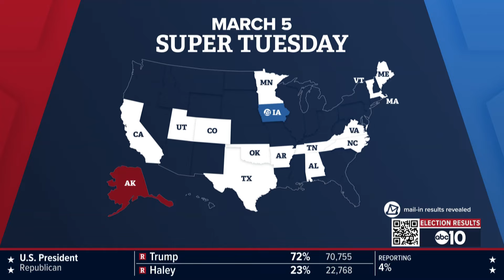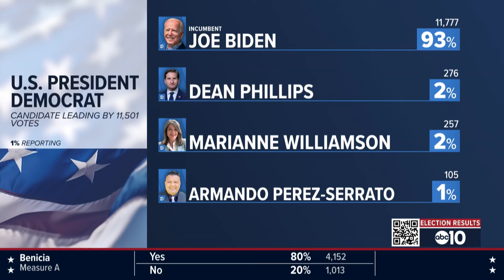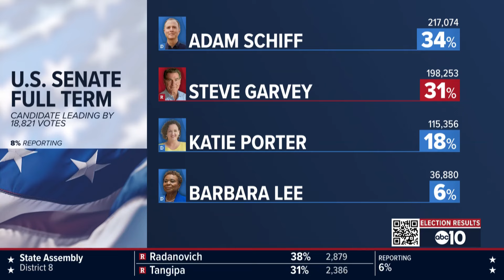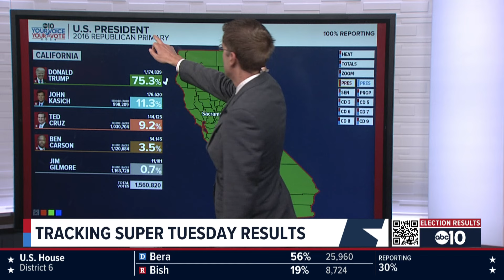Primary Election 2024: Tracking early leads as they come in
From California Prop 1 to county elections, stay with ABC10 to track the latest Primary Election 2024 results on Super Tuesday.